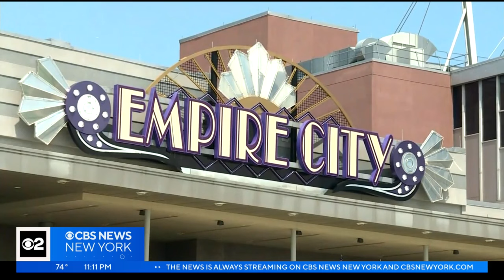Jamaal Bowman, George Latimer face off in heated debate ahead of Democratic primary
Congressman Jamaal Bowman and Westchester County Executive George Latimer, who are squaring off in the Democratic primary in New York's 16th Congressional District, participated in a heated debate Wednesday night. CBS New York's Dick Brennan reports.